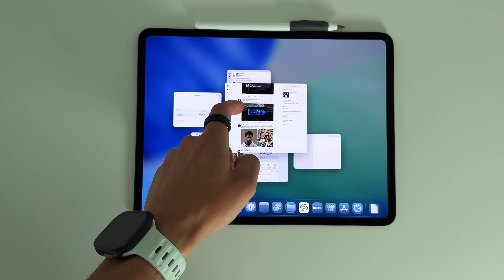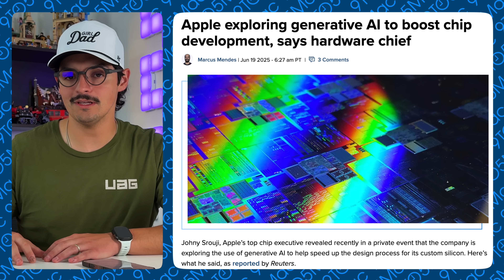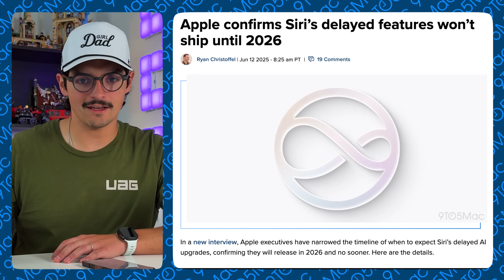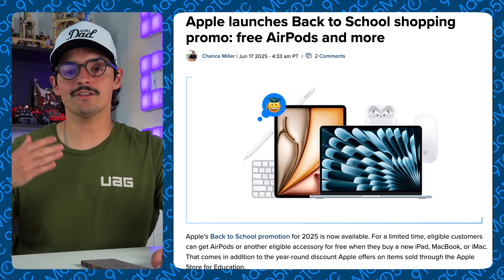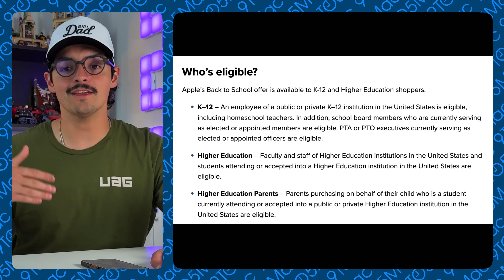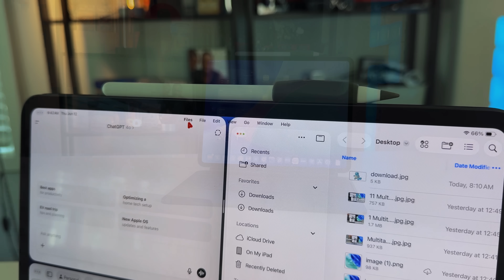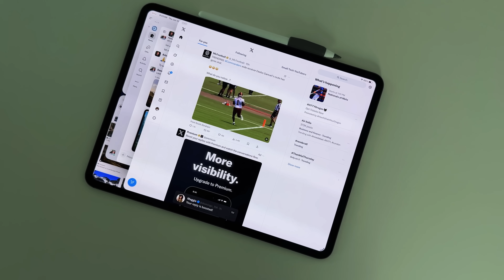7 Years Later… iPadOS 26 Finally Gets It Right | Friday 5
This week’s Friday 5 dives into everything that’s unfolded in the aftermath of WWDC 2025 — from the latest Apple Intelligence updates to new hardware hints hidden in iOS 26 beta. We also break down Apple’s Back to School promo, give iPadOS 26 its well-earned flowers, and talk about what’s next for Apple’s smart home ecosystem.

$299 iPad A16
Logitech Combo Touch
EIP Pencil Pro

iMac mini m4 ($529, Normally $599)
M2 MacBook Air ($749, normally $999)
M3 Macbook Air ($844, normally $1099)
M4 MacBook Pro 14 ($1749, Normally $1999)
iPad 10th Gen ($259, Normally $349)
iPad mini 7th Gen ( $459, Normallly $499)
iPad Air 11 ($499, $599)
Apple Pencil:
Apple Watch SE ($149, Normally $249)
Series 10 ($359, Normally $429)
AW Ultra Ocean ($719, Normally $800)
AirPods Pro ($153, Normally $249)
AirTags ($72, Normally $99)

📌 Timestamps
00:00 – Intro: The WWDC aftermath
00:50 – Apple Intelligence (AI + chip development)
02:10 – Smarter Siri delayed to 2026
04:10 – Apple’s Back-to-School Promo: Free AirPods & Pencil
05:25 – iOS 26 code hints at new HomePad hub
06:45 – iPadOS 26: Why it finally feels “grown up”
07:41 – iPadOS vs macOS: Who should use what?
08:06 – Outro + What’s coming in Beta 2